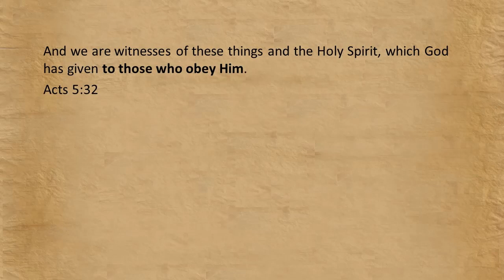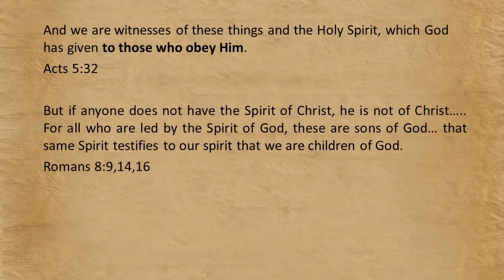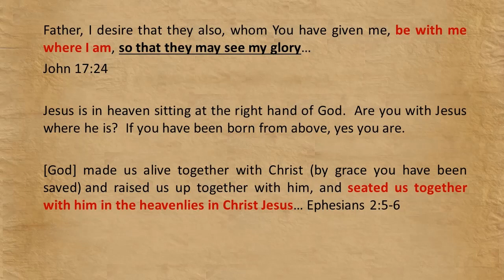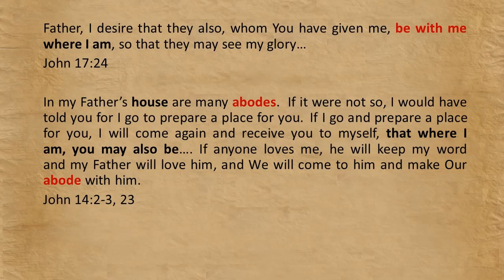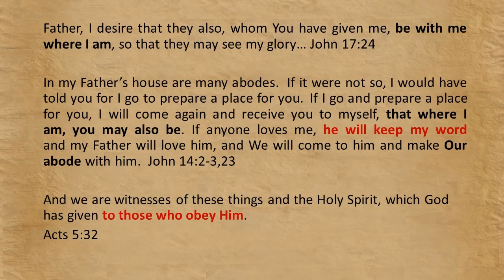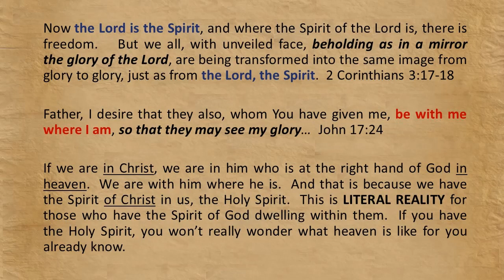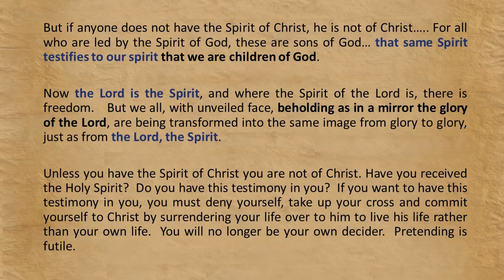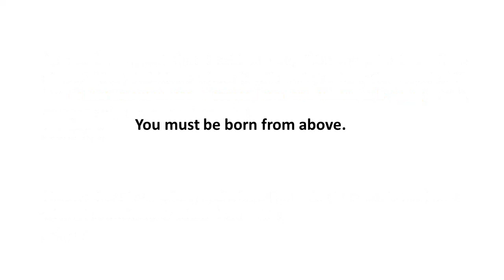Do you REALLY have the Holy Spirit?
Many deceived people in the church system are fakers and pretenders when they don't need to be.  "Faking it" is very foolish yet myriads of people pretend to have received the Holy Spirit when they have not.   Pretending for the sake of the approval of men is a foolish futile exercise since God knows who are His.  You don't need to be approved of men but approved of God.  The approval of men, or rejection of men, will mean nothing on Judgment Day so what is the point in pretending?   You must know God Himself for eternal life and you can't know Him apart from His Spirit.  But the children of God who were born of God have received a Spirit of sonship, the Holy Spirit.  That same Spirit testifies with their spirit that they are children of God who behold the glory of the Lord.  There is no need to pretend and no point in pretending.  If you want to receive the Spirit of God you must surrender your life to Jesus Christ so that he will do whatever he wants with you for the rest of your life.  That is what "faith in Christ" IS.  God gives the Holy Spirit to those who obey Him and He has called you to deny yourself, lose your own soul to save it, and obey Jesus, walking just as he walked, and to be conformed to the image of His son who is the image of God.